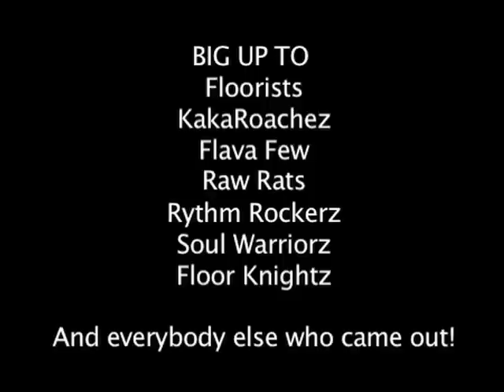T-Killa & Parkes - Realease party day 1 - 2010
// kakaroachez cockroach floorists raw rats flava few norway bboying ambitious brats real shit rythm rockers in the building ghost crew bboy speedo parkes t killa grym stig paa olle murda muthafukin moe style warriorz rep camilo and bobo !! the real deal dj moegreeeeeen ! t k and p in usa dvd ORDER NOOOOOOWW